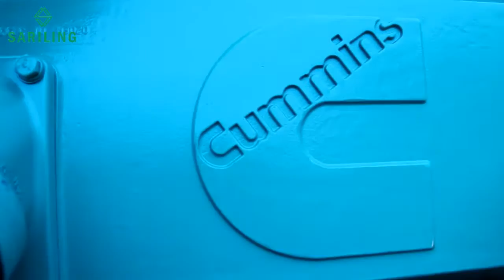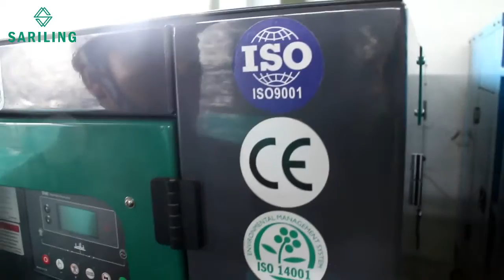GENSET SARILING 200 KVA CUMMINS 6CTA8.3G1- ALTERNATOR STAMFORD UCI274G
CUMMINS INDONESIA
PT.SARILING ANEKA ENERGI adalah sebagai agen resmi Cummins di indonesia, kami sangat memahami kebutuhan bisnis anda dibidang energi. Kami mendistribusikan mesin Cummins ke seluruh Indonesia. Ditunjuk sebagai distributor di Indonesia, kami sangat didukung oleh Pabrik Cummins Power Generation  mulai dari suku cadang, sumber daya teknis & ketersediaan stok. Dengan komitmen yang kuat baik kepada principle maupun kepada pelanggan, kami akan memberikan dukungan sebaik mungkin untuk menyediakan mesin generator / generator set (Genset) yang baik & dapat diandalkan.
Produk utama yang kami jual adalah Cummins Power generation dengan desain mesin mekanik berkapasitas kecil, sedang dan besar yaitu antara lain :

1. GENSET 27 KVA CUMMINS  X2.5G2-  ALTERNATOR STAMFORD PI 144E
2. GENSET 30 KVA CUMMINS  4B3.9G1-  ALTERNATOR STAMFORD PI144F
3. GENSET 30 KVA CUMMINS  4B3.9G2-  ALTERNATOR STAMFORD PI144F
4. GENSET 44 KVA CUMMINS  4BT3.9G1-  ALTERNATOR STAMFORD PI144J
5. GENSET 44 KVA CUMMINS  4BT3.9G2-  ALTERNATOR STAMFORD PI144J
6. GENSET 55 KVA CUMMINS  4BTA3.9G2-  ALTERNATOR STAMFORD UCI224D
7. GENSET 66 KVA CUMMINS  4BTA3.9G2-  ALTERNATOR STAMFORD UCI224E
8. GENSET 88 KVA CUMMINS  4BTA3.9G11-  ALTERNATOR STAMFORD UCI224G
9. GENSET 110 KVA CUMMINS  6BT5.9G1-  ALTERNATOR STAMFORD UCI274C
10. GENSET 110 KVA CUMMINS  6BT5.9G2-  ALTERNATOR STAMFORD UCI274C
11. GENSET 125 KVA CUMMINS  6BTA5.9G2-  ALTERNATOR STAMFORD UCI274D
12. GENSET 138 KVA CUMMINS  6BTAA5.9G2-  ALTERNATOR STAMFORD UCI274E
13. GENSET 150 KVA CUMMINS  6BTAA5.9G2-  ALTERNATOR STAMFORD UCI274E
14. GENSET 165 KVA CUMMINS  6BTAA5.9G12-  ALTERNATOR STAMFORD UCI274F
15. GENSET 200 KVA CUMMINS  6CTA8.3G1-  ALTERNATOR STAMFORD UCI274G
16. GENSET 200 KVA CUMMINS  6CTA8.3G2-  ALTERNATOR STAMFORD UCI274G
17. GENSET 220 KVA CUMMINS  6CTAA8.3G2-  ALTERNATOR STAMFORD UCI274H
18. GENSET 250 KVA CUMMINS  6LTAA8.9G2-  ALTERNATOR STAMFORD UCDI274K
19. GENSET 275 KVA CUMMINS  NT855GA-  ALTERNATOR STAMFORD UCDI274K
20. GENSET 330 KVA CUMMINS  NTA855G1A-  ALTERNATOR STAMFORD HCI444D
21. GENSET 350 KVA CUMMINS  NTA855G1B-  ALTERNATOR STAMFORD HCI444ES
22. GENSET 388 KVA CUMMINS  NTA855G2A-  ALTERNATOR STAMFORD HCI444E
23. GENSET 388 KVA CUMMINS  NTA855G4-  ALTERNATOR STAMFORD HCI444E
24. GENSET 413 KVA CUMMINS  NTAA855G7-  ALTERNATOR STAMFORD HCI444FS
25. GENSET 440 KVA CUMMINS  NTAA855G7A-  ALTERNATOR STAMFORD HCI444F
26. GENSET 500 KVA CUMMINS  KTA19G3-  ALTERNATOR STAMFORD HCI544C
27. GENSET 550 KVA CUMMINS  KTA19G3A-  ALTERNATOR STAMFORD HCI544D
28. GENSET 550 KVA CUMMINS  KTA19G4-  ALTERNATOR STAMFORD HCI544D
29. GENSET 650 KVA CUMMINS  KTA19G8-  ALTERNATOR STAMFORD HCI544E
30. GENSET 688 KVA CUMMINS  KTAA19G6A-  ALTERNATOR STAMFORD HCI544FS
31. GENSET 713 KVA CUMMINS  QSKTAA19G3-  ALTERNATOR STAMFORD HCI544F
32. GENSET 825 KVA CUMMINS  KTA38G2-  ALTERNATOR STAMFORD LVI634B
33. GENSET 880 KVA CUMMINS  KTA38G2B-  ALTERNATOR STAMFORD HCI634G
34. GENSET 1000 KVA CUMMINS  KTA38G2A-  ALTERNATOR STAMFORD HCI634H
35. GENSET 1100 KVA CUMMINS  KTA38G5-  ALTERNATOR STAMFORD HCI634J
36. GENSET 1250 KVA CUMMINS  KTA38G9-  ALTERNATOR STAMFORD HCI634K
37. GENSET 1375 KVA CUMMINS  KTA50G3-  ALTERNATOR STAMFORD LVI634G
38. GENSET 1675 KVA CUMMINS  KTA50G8-  ALTERNATOR STAMFORD PI734C
39. GENSET 1675 KVA CUMMINS  KTA50GS8-  ALTERNATOR STAMFORD PI734C

Kami Menyediakan layanan sepenuhnya untuk semua kebutuhan mesin genset Cummins Power Generation. Ruang lingkup kami secara menyeluruh mulai dari mesin, governor, sistem pendinginan, instalasi, pelatihan dan perawatan. Kami menyediakan solusi total untuk kebutuhan listrik baik untuk organisasi besar maupun kecil

Untuk mendapatkan harga terbaik silahkan hubungi PT.SARILING ANEKA ENERGI
CP : Linggom Nainggolan
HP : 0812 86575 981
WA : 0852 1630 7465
BB : 2B05856E